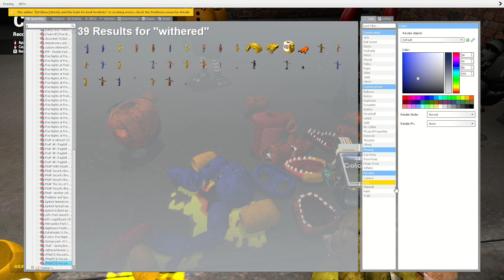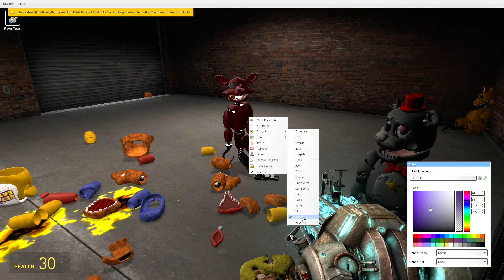5 forgoten night at freddy part 2